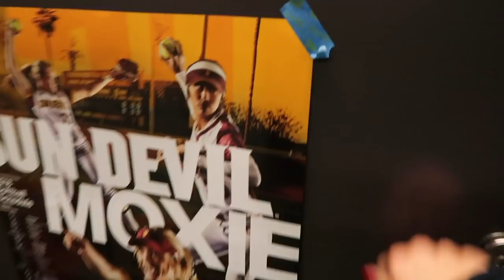Life as a College Student majoring in Exercise & Wellness // Arizona State University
hey fitties! I figured I would change things up and post a typical day in the life of an exercise and wellness student. I don't usually share the things I am working on or learning here at ASU but i love my major so i figured I would!

Discounts!!

✺FAQ✺
Name: Sidney
Age: 18 (College Student)
School: Arizona State University
Major: Exercise & Wellness
Campus: Downtown
Year: Freshman
Camera: Canon 70D or Canon G7X Mark ii
Partnered: StyleHaul